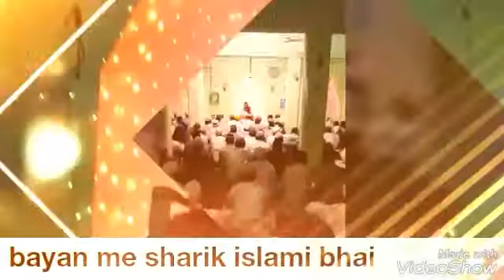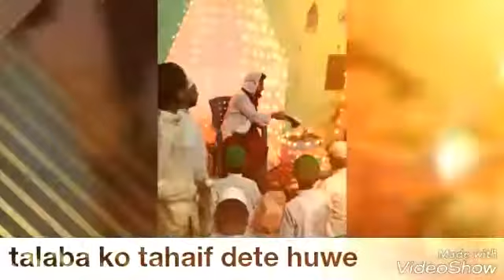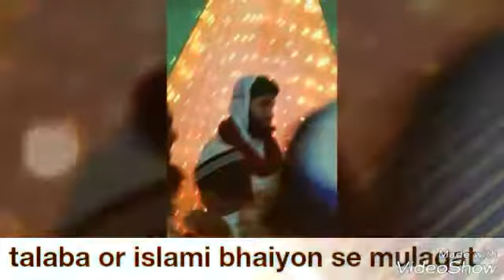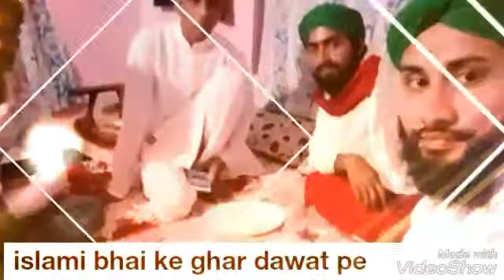shabe barat | bayan shabe barat | shab e barat me kya karen | magfirat ki rat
shabe barat | bayan shabe barat | shab e barat me kya karen | magifirat ki rat,

Ye ijtima bhairahawa siddharthnagar zilla rupandehi nepal me istarah paihli martaba huwa جزاک اللہ خیرا Allah karam aisa kare tujh pe jahan me ai dawateislami teri dhum machi ho آمین talibe dua wa game madina muhammad salman attari qadri